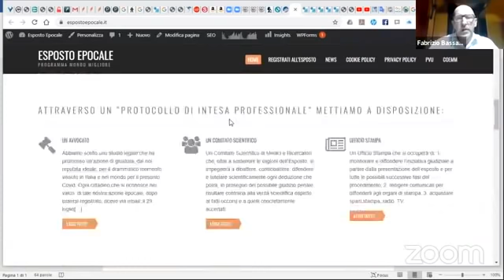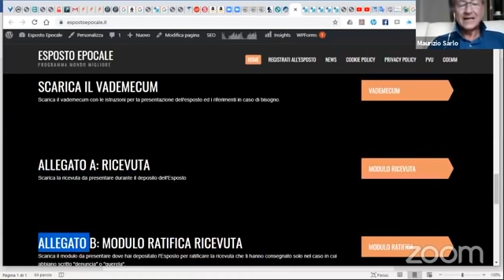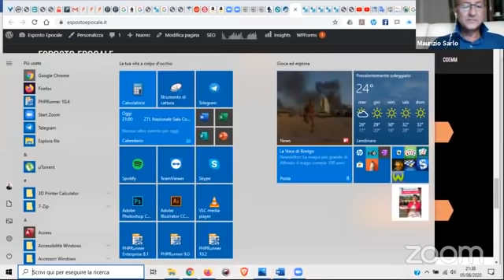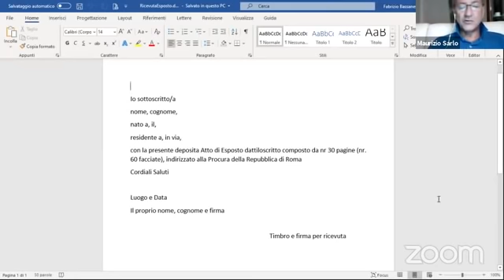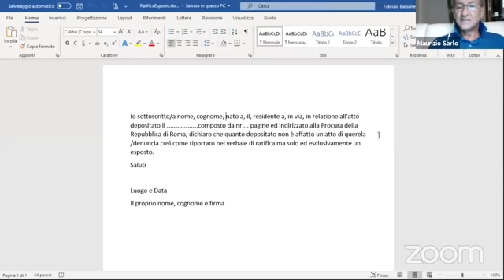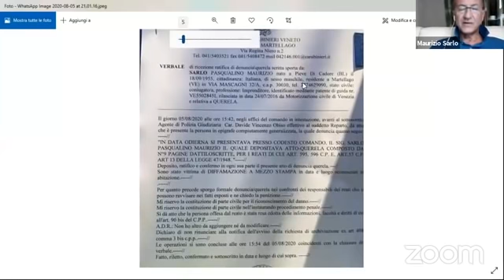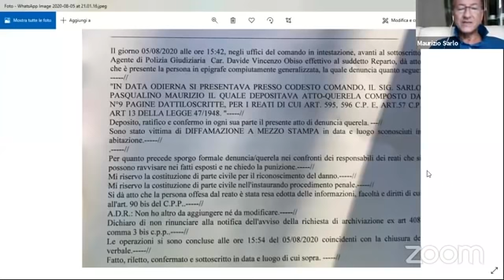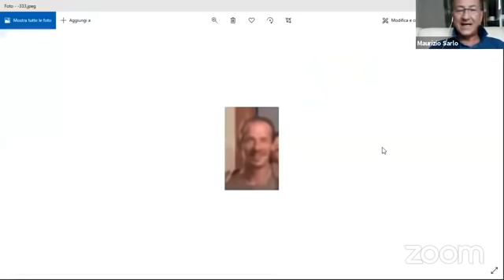ZTL Avanti l’Esposto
(Zoom Tavolo delle Libertà)
Mercoledì 05 agosto 2020
Ore 21:00
Tema:
Varie note sul primo mese dell’Esposto Epocale!
Note sulla Querela da noi depositata nei confronti della testata “l’inchiesta”!
Ospiti d’onore:
✅ Salvatore Rainó
Medico Chirurgo - Immunologo
Scienziato della teoria delle
frequenze comunicative delle molecole dell’acqua.
(Primo firmatario del Protocollo del Patto Vera Scienza).
✅ Avv Saverio Lauretta
Principale Avvocato dello Studio Legale a cui il PVU ed il COEMM si sono affidati per l’epocale ESPOSTO sui fatti relativi al caso Covid-19.
✅ Fabrizio Azzolini
Presidente della Confederazione Consorzi Sicuri Con-Sì.
✅ Interviene e Modera
Maurizio Sarlo
Ideatore del PMM
Segretario Politico Nazionale del Partito